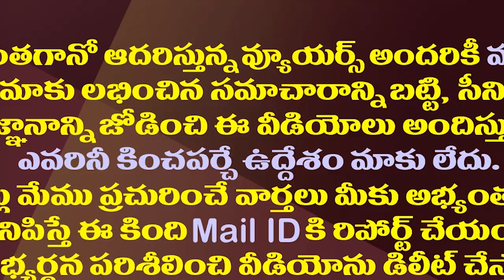పయ్యావుల కేశవ్ ఇప్పుడు ఎక్కడ ఉంటున్నారో తెలుసా?| Where Is The TDP MLA Payyavula Keshav Now?